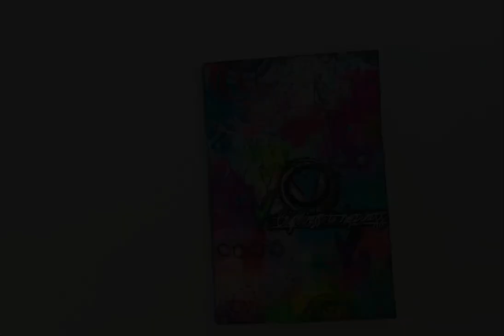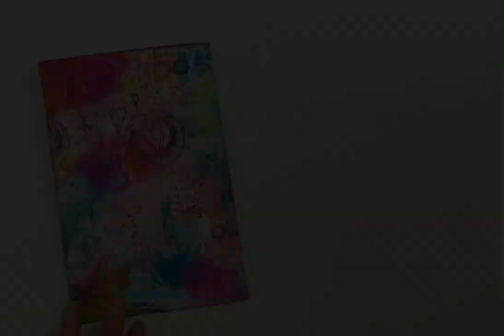Art by Marlene Art Journal flip through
Come and take a look inside one of Tambarambaa’s signatures from her Art by Marlene Rainbow Journal. It’s an explosion of colour!